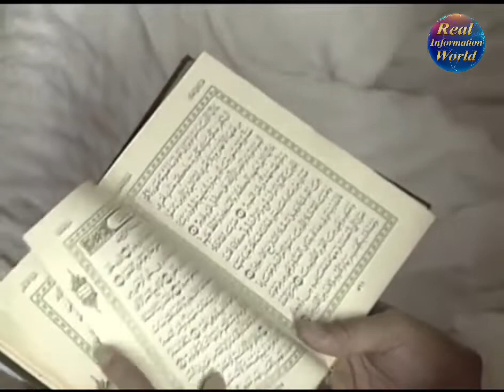How to Perform Hajj The Traditional Pilgrimage to Mecca Short Video (The Hajj)Real Information world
American Muslim as they experience the Hajj, the Traditional pilgrimage to Mecca in this video resource Real Information world

hajj 2021 latest news,
hajj 2021 algerie,
hajj 2021 latest news today,
hajj 2020,
hajj 2019
pilgrims getting baptized in the jordan river,
pilgrims check free,
pilgrims and puritans,
pilgrim's progress,
pilgrims plunge,
pilgrims chorus tannhauser,
pilgrims plunge holiday world,
pilgrims communications,
pilgrim,
pilgrim's progress 1978,
pilgrim's progress part 1,
pilgrims way 1956,
pilgrim's 2,
hajj pilgrimage 2021,
indian pilgrims 2021,
the pilgrim's progress 2,
pilgrim's progress 2019,
dark souls 2 pilgrims of dark,
pilgrim's progress 2008,
the pilgrim's progress (2019) hindi,
aoe2 pilgrims,
dark souls 3 pilgrims,
pilgrim's progress part 3,
pilgrim's progress chapter 4